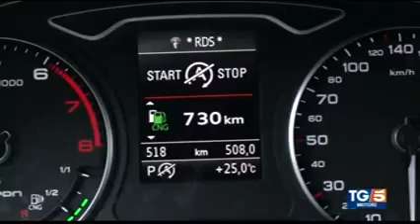Il biometano: intervista del CEO Snam Marco Alverà al TG5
Il biometano è una fonte di energia rinnovabile che si ottiene dai rifiuti e può sfruttare le infrastrutture del gas e garantire vantaggi economici e ambientali concreti per il trasporto su strada.